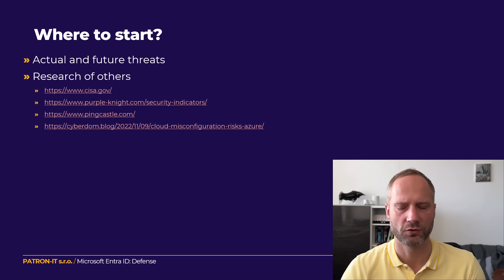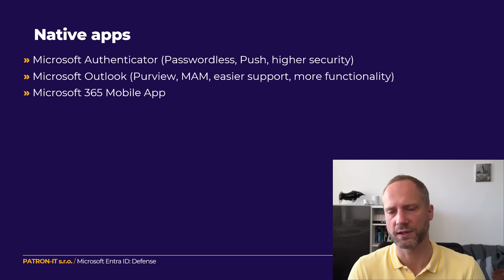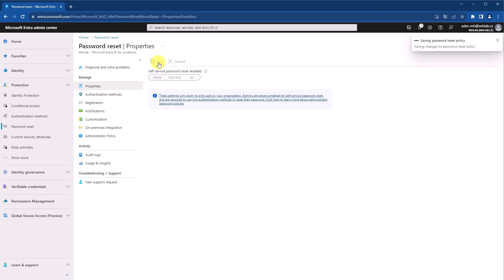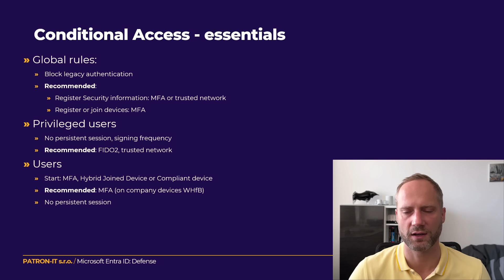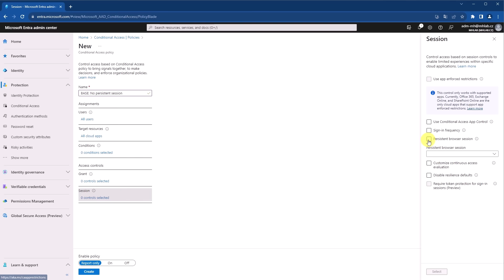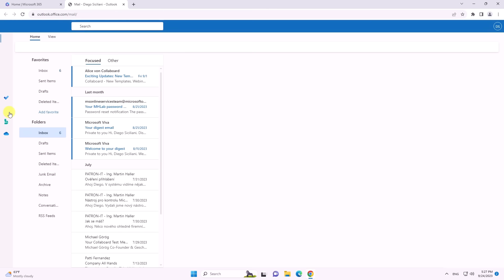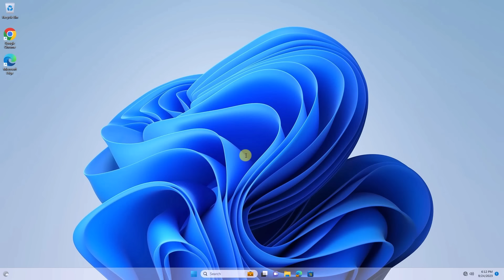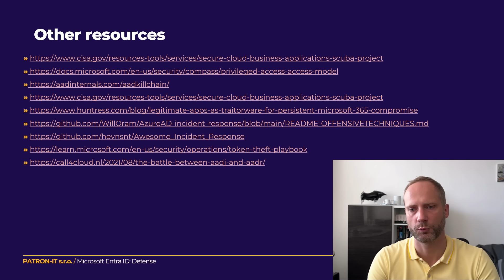Talk: Microsoft Entra ID – Defense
Internal Training on Microsoft Entra ID (Azure Active Directory) Defense: How to defend against attacks demonstrated in previous parts of the internal training on Entra ID.

VIDEO TIMELINE:
00:00 Introduction
01:15 Starting Point
04:47 Hardening: Privileged Accounts
08:09 Hardening: Native Applications
12:35 Hardening: Configuration
16:55 Hardening (DEMO: Baseline)
27:23 Conditional Access
32:44 Conditional Access: Baseline
41:09 Conditional Access (DEMO)
49:37 Monitoring: Risky Users, Risky Sign-Ins
55:20 Monitoring: Logs
56:53 Monitoring: Sign-In Logs (DEMO)
1:33:00 Monitoring: Audit Logs
1:13:30 Auditing
1:16:38 Backup of Office 365 / Microsoft 365
1:17:58 Implementation
1:20:20 How to Behave in Case of Account Compromise
1:22:14 Summary

WHO IS MARTIN HALLER?
★ I am a co-founder of PATRON-IT and a technician at heart. I have been professionally involved in corporate IT management since 2004 and have earned prestigious certifications such as OSCP, MCSE, CHFI, ESCA, CCNP, CCNA during this time. My passion is ethical hacking and “solving the unsolvable” IT problems. I share my know-how through these videos, consultations, lectures, training sessions, and on my blog MartinHaller.com.